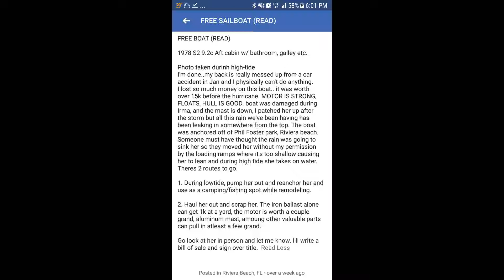Sink boat (Video 01). First inspection at Blue Heron Bridge